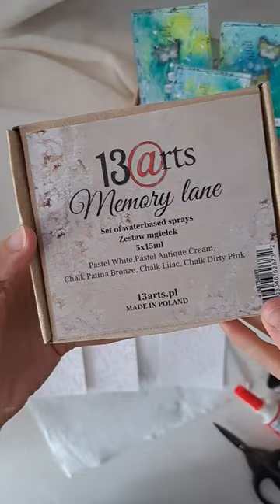art Trading cards mixed media tutorial